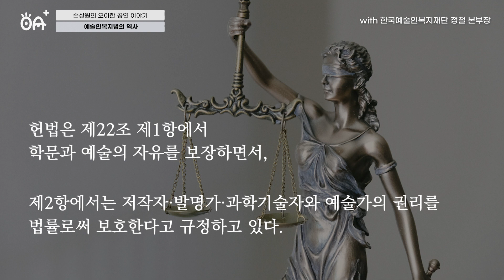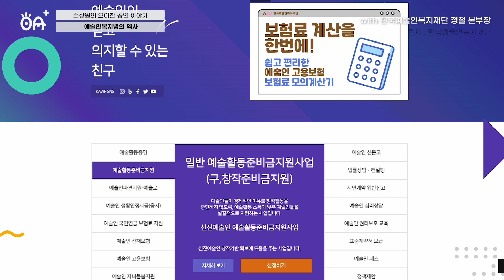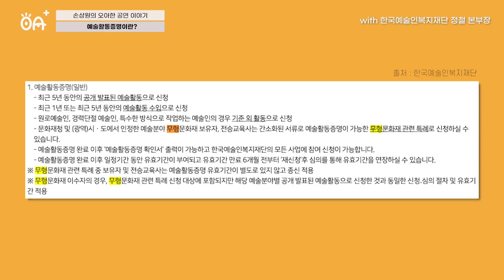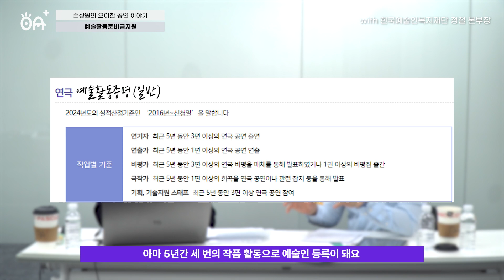예술하는 사람들은 다 예술활동증명 완료할 수 있나요?｜한국예술인복지재단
🤓예술계에 종사하는 사람이라면 한국예술인복지재단을 모를 수 없죠!

예술인을 위한 체계적이고 종합적인 지원을 통해
예술인의 창작 활동을 돕고 예술 발전에 기여하고 있는 곳인데요

예술인복지가 뭔지, 예술인 복지법이 왜 탄생했는지
예술인이라면 반드시 받아야 할 증명은 뭔지
한국예술인복지재단의 정철 본부장님이 직접 설명해 드립니다 😊

[타임라인]
0:00 인트로
0:40 예술인복지재단 소개
04:11 예술인복지법의 역사
12:06 예술활동증명이란
14:35 예술활동준비금지원

예술인 권리 보호를 위한 사업들이 궁금하다면?!